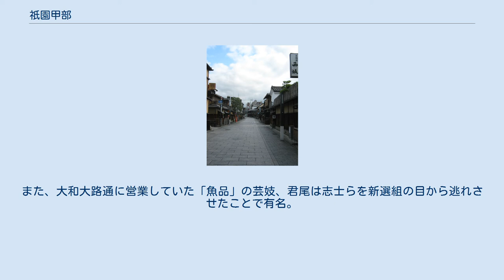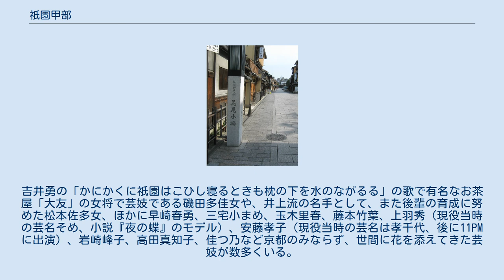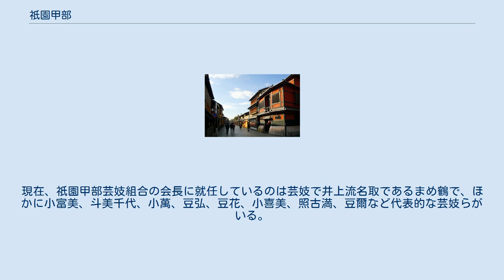祇園甲部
日本 」 近畿地方 」 京都府 」 京都市 」 東山区 」 祇園甲部 花見小路 祇園甲部（ぎおんこうぶ）は、京都市東山区にある京都で最大の花街。
 祇園甲部 紋章 寛永年間（1624年 - 1645年）に祇園社（現在の八坂神社）の門前で営業された水茶屋が始まりとされる。
京都所司代板倉重宗によって茶立女（ちゃたておんな）を置くことが許可され、門前の茶屋町を「祇園町」と称するようになった。
寛文年間になると四条河原町に芝居小屋が建ち、四条通と大和大路通にも茶屋が開かれるようになり、弁財天町・二十一軒町・中之町・山端町・宮川町で、「祇園外六町」と称した。
享保17年（1732年）、正式に茶屋渡世の営業許可が下りると元吉町・橋本町・林下町・末吉町・清本町・富永町の「祇園内六町」が開かれ、さらに繁栄した。
この際に、団子をモチーフにした紋章が作られた。
この紋章は現在も祇園甲部と祇園東の紋章として使われている。
江戸末期にはお茶屋が500軒、芸妓、舞妓、娼妓合わせて1000人以上いたという。
 明治に入り東京奠都によって繁栄に陰りが差した祇園を立て直すため、一力亭の九代目当主杉浦治郎右衛門は明治5年（1872年）に、大参事槇村正直や初代京都府知事長谷信篤の協力を得ながら「祇園甲部歌舞会」を設立。
芸を身につけた職業女性として、芸妓の自立と地位向上をめざした。
また、京都博覧会の付け博覧会として都をどりを企画・創設した（詳細は「都をどり」の項を参照のこと）。
第1回の都をどりの振り付けを担当したのは三世家元・三代目井上八千代であり、これ以降、祇園甲部では井上流が舞の流儀となった。
現代においても祇園の舞は井上流一筋となっている（それ以前は篠塚流の存在も大きかった）。
この時期、祇園は文人や政治家等に愛され大いに繁栄した。
当時「膳所裏（ぜぜうら）」と呼ばれていた一部の地域は明治14年（1881年）に祇園乙部（後の祇園東）として分離し、現代に至る。
 大正元年（1912年）、貸座敷取締規制改正により四条通両側、縄手通（大和大路通）におけるお茶屋営業が禁止され、四条通に面していた一力亭は入口を花見小路側に移設した。
第二次世界大戦が始まると白川沿いの北側は建物疎開で破壊された（その中に磯田多佳が経営していた「大友（だいとも）」が含まれていた）。
この地域は現在は遊歩道となっている。
1945年に太平洋戦争が終わると、祇園甲部はすぐに営業を再開。
1950年には「都をどり」が南座で再開された（後に本拠地である祇園甲部歌舞練場に戻り、現在に至る）。
 新橋地区、白川沿い南側の茶屋 昭和30年代から40年代にかけてお茶屋150軒、芸妓、舞妓合わせて600人を数えたが、時代の流れと共に花街の規模は縮小していった。
古い街並みはビルに変わり、加えてバーやスナック、性風俗店の進出により環境が悪化する。
新橋地区（元吉町）の住民はこの乱開発に危惧を抱き、この地域の町並み保存を行政に働きかけた。
この結果、新橋地区は修景地区に指定され、1976年に重要伝統的建造物群保存地区として選定される。
一方、祇園町南側（とくに花見小路周辺）は女紅場学園所有であるために乱開発は逃れ、歴史的風景特別修景地区に指定された。
 この町のシンボルというべき舞妓も一時は20人以下へと落ち込んでいたが、近年徐々に回復し、現在は30人弱にまで増えていると言われる。
 詳細は八坂女紅場学園を参照。
 祇園は数多くの人物で彩られ、また名妓を輩出してきた。
江戸初期には大石内蔵助が一力亭で遊んでいた話は歌舞伎などでも知られ、江戸末期には後の新政府を樹立する多くの志士らによって利用され続けた。
高杉晋作は「井筒屋」の芸妓、小梨花を贔屓にして都々逸「なによくよくよ川端柳、水のながれを見て暮らす」と歌っている。
また、大和大路通に営業していた「魚品」の芸妓、君尾は志士らを新選組の目から逃れさせたことで有名。
時は下り、明治期に「加藤楼」のお雪（雪香）はアメリカの財閥であるモルガンと結婚して、後に「モルガンお雪」と呼ばれた。
吉井勇の「かにかくに祇園はこひし寝るときも枕の下を水のながるる」の歌で有名なお茶屋「大友」の女将で芸妓である磯田多佳女や、井上流の名手として、また後輩の育成に努めた松本佐多女、ほかに早崎春勇、三宅小まめ、玉木里春、藤本竹葉、上羽秀（現役当時の芸名そめ、小説『夜の蝶』のモデル）、安藤...